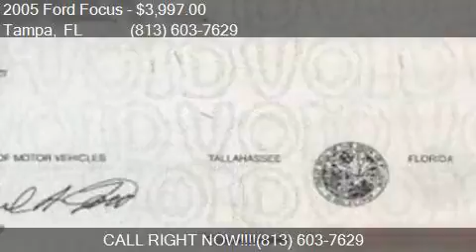2005 Ford Focus ZX4 SE 4dr Sedan for sale in Tampa, FL 33634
This 2005 Ford Focus ZX4 SE 4dr Sedan is for sale in Tampa, FL 33634 at AutoMAX Wholesale Group, LLC.

Engine: 2.0L I4
Transmission: Automatic 4-Speed - FREE 60 DAY LAYAWAY PLAN!
Color: White
Mileage: 63978
Contact AutoMAX Wholesale Group, LLC 6537 W. Hillsborough Ave. Tampa, FL 33634 to test drive this 2005 Ford Focus ZX4 SE 4dr Sedan today.